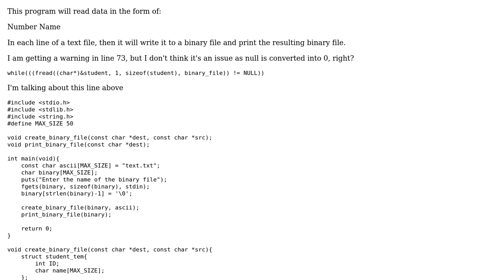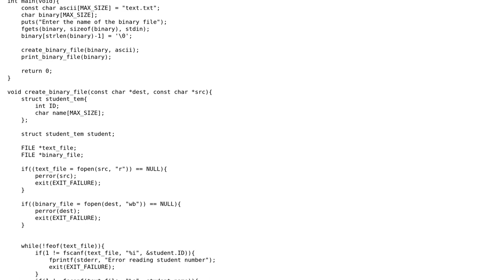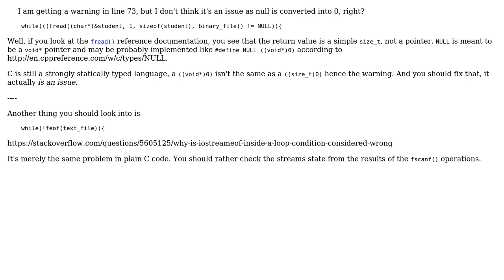Code Review: C program to read data from text file and write it to a binary one